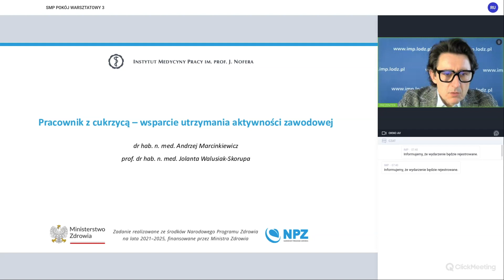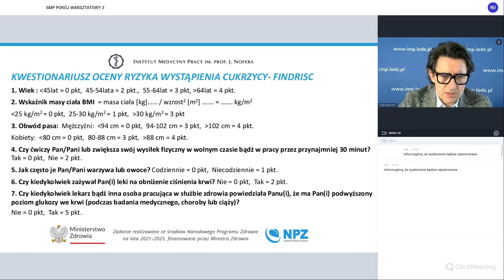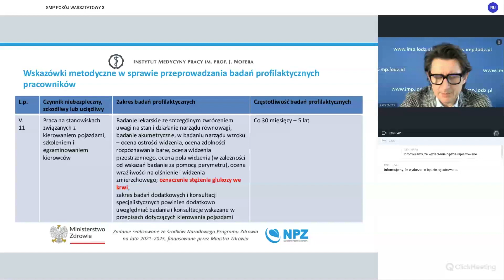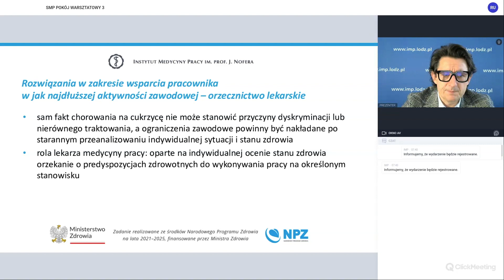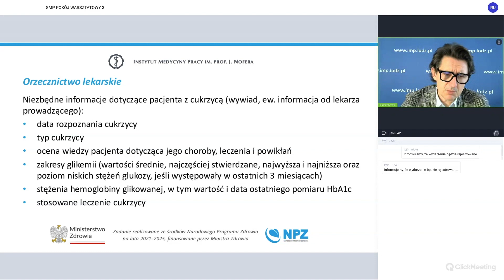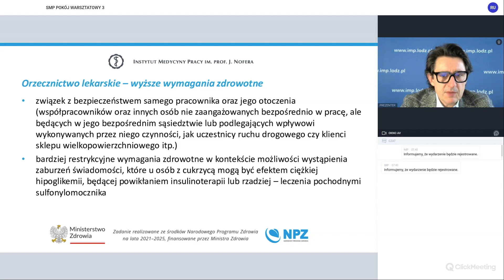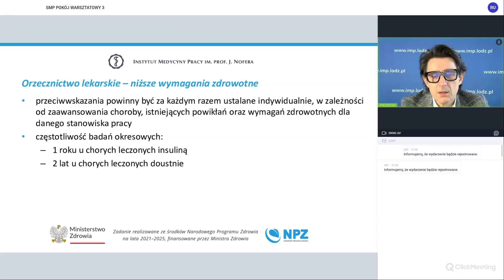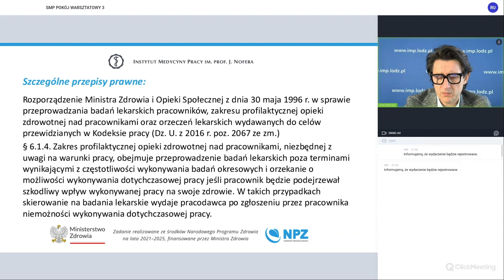Pracownik z cukrzycą – wsparcie utrzymania aktywności zawodowej [DZIEŃ 2]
Zapis wystąpienia dr hab. n. med. Andrzeja Marcinkiewicza oraz prof. dr hab. n. med. Jolanty Walusiak-Skorupy pt. "Pracownik z cukrzycą – wsparcie utrzymania aktywności zawodowej", które miało miejsce podczas webinaru dla profesjonalistów służby medycyny pracy nt. rozwiązań w zakresie wsparcia zdrowia pracownika i pracodawcy w jak najdłuższej aktywności zawodowej (29 - 30 listopada 2022 r).

*Filmy zostały przygotowane w ramach projektu pt. „Edukacja w zakresie zarządzania zdrowiem starzejących się pracowników oraz opracowanie i upowszechnienie instrumentów promujących zdrowie i zachowania prozdrowotne w środowisku pracy”. Zadanie realizowane ze środków Narodowego Programu Zdrowia na lata 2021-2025, finansowanego przez Ministra Zdrowia.